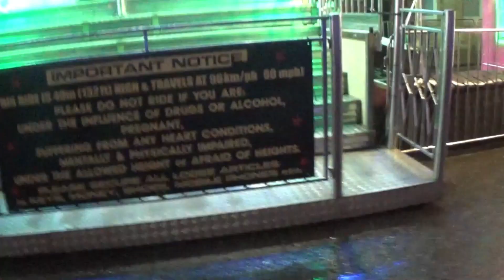Rollercoaster Joaster: Stamford Mid Lent Fair Vlog 20th March 2023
Here is the main tour of the Stamford Mid Lent Fair now it is all setup and ready to go the bright lights at night give a great experience. In addition to showing all of the rides in action I will also be bringing you some on ride POV's.